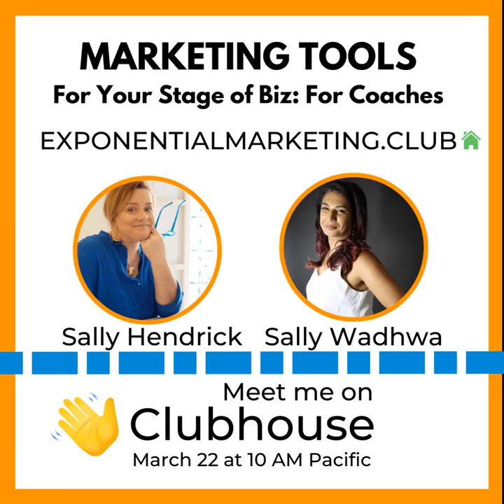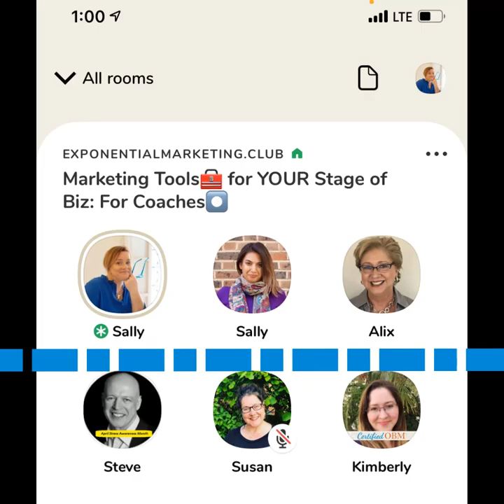Marketing Tools 🧰 for Your Stage of Business: For Coaches & Consultants